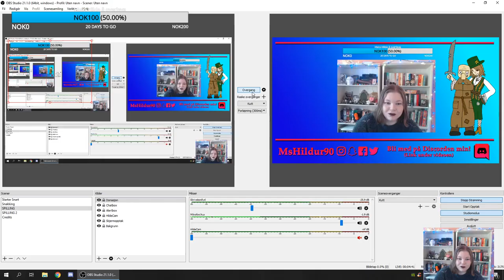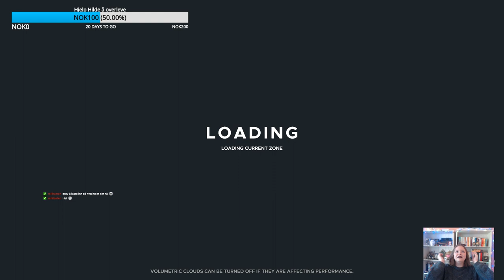Haimord! Hildur Streamer Stranded Deep #3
Jeg får litt blod på tann, og blir en gal haimorder!